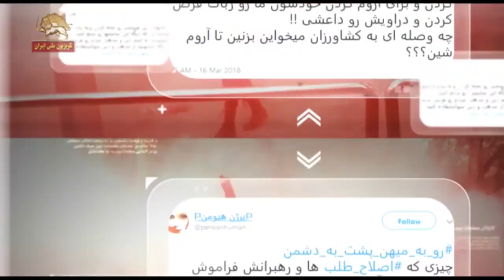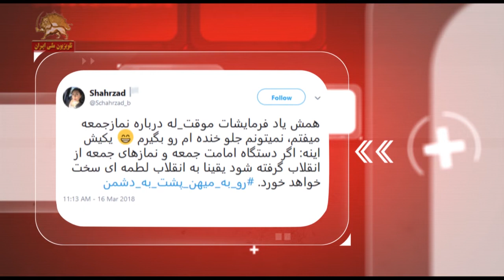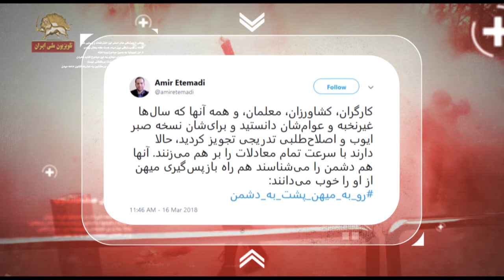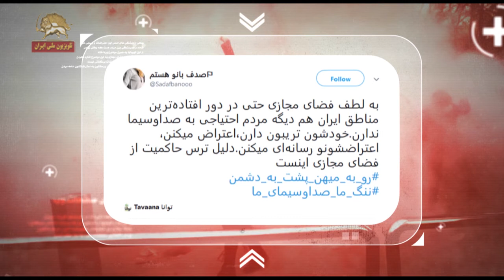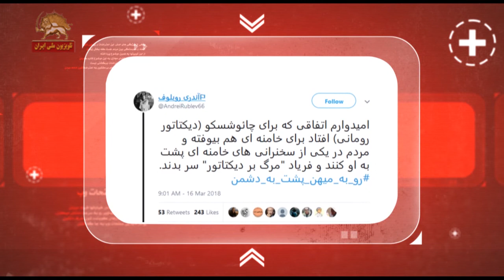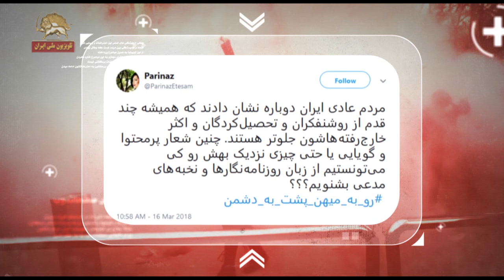ریتوییتها رو به میهن پشت به دشمن